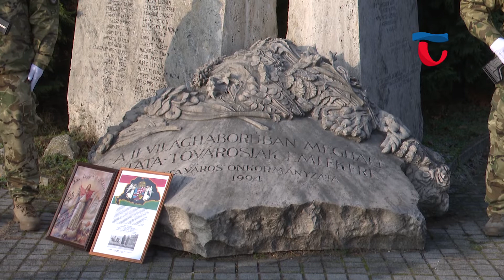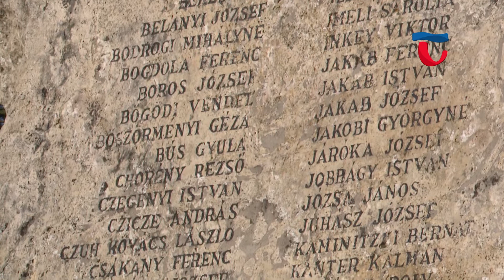220112 Híradó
0:00 Felfutó
0:57 Második világháborús emlékműnél helyeztek el koszorúkat
3:43 Kitűzték az idei, tatai nagyrendezvények időpontjait
7:20 Számos újdonsággal készülnek 2022-re a rendezvényszervezők
9:57 A magyar kultúra napján már fogadja a látogatókat a kastély
12:37 Önkormányzati hírek, programajánló, időjárás

A történelem felelevenítésével és egy helyi gimnazista verselésével tisztelegtek a doni hősök előtt a megemlékezők. A II. világháború egyik legtöbb áldozatot követelő csatája 79. évfordulóján, a tragédiában elesett magyar katonákra emlékeztek a megjelentek.

Gasztronómiai programokkal indul az idei fesztiválszezon és az december 31-én, szilveszteri futással zárul. Megszülettek a 2022-es, helyi rendezvényeket összefoglaló eseménynaptár. A szervezők optimisták, így várhatóan minden eddigi eseménynek otthont adhat Tata.

Kül- és beltéren megvalósuló, egy vagy éppen három napos rendezvényeket is tartogathat Tata 2022-re. A pandémia jelentősen befolyásolta az elmúlt két szezon rendezvényeit, idén azonban számos újdonsággal készülnek a rég várt programok szervezői.

Különleges módon biztosít helyszínt az Esterházy-kastély a magyar kultúra napjának. Az esemény alkalmából az épületegyüttes kiállítóterei különböző művészek számára kínál bemutatkozási lehetőséget, ahol egyszerre elevenedik meg a köznép és az elegancia találkozása, januárt 21-én.